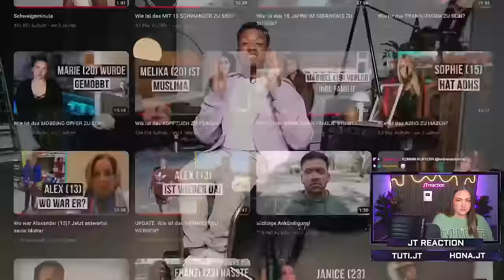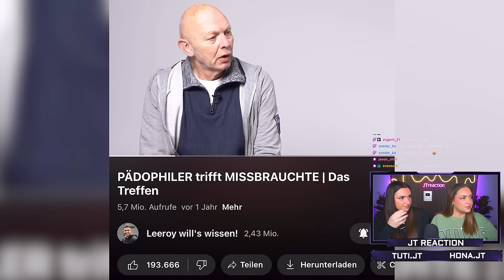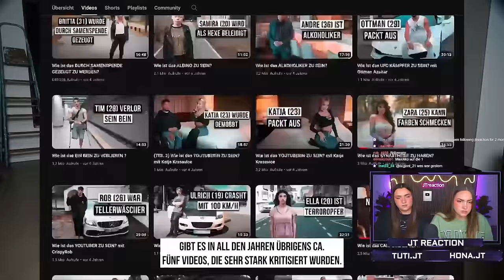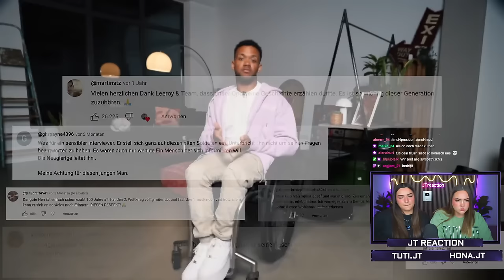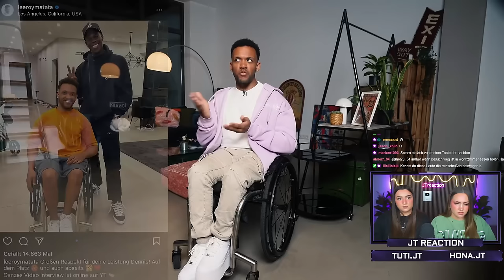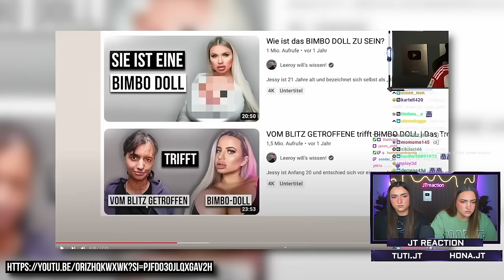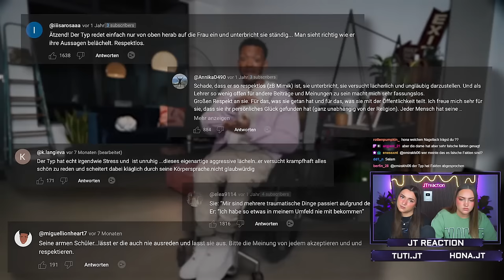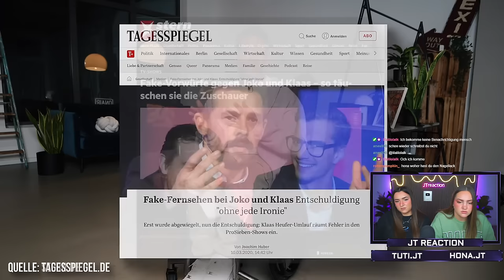POAAAH einfach jeder wird beleidigt….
Tuti: Tuti.jt
Hona: Hona.jt

FOLGT AUF TIKTOK:
Tuti: Tuti.jt
Hona: Hona.jt